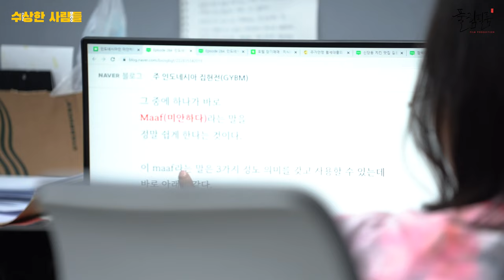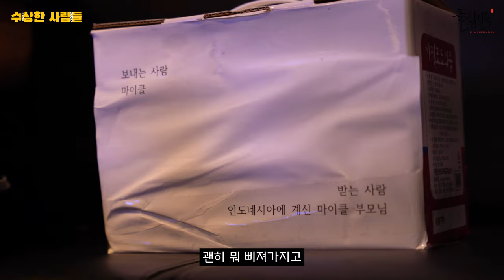[무리수_EP_04] 희망과 절망 사이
[무리수 : 무진장 리상하고 수상한 사람들]
실제 장소나 인물, 회사 등과는 밀접한 관계가 있는 드라마입니다.
매주 화요일 19시 업로드

각본/연출 : Kinte
조연출 : 유성진
촬영 : 김세진
편집 : 김재영
음악감독 : 현진영